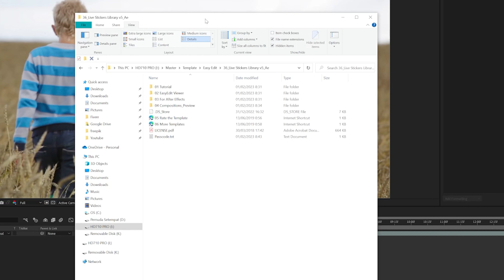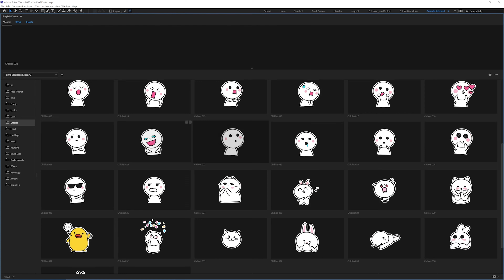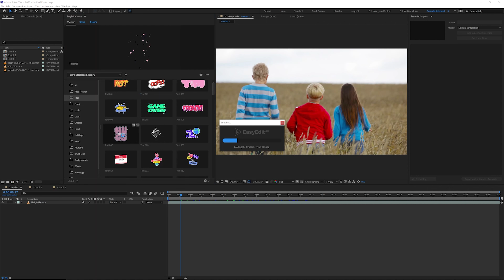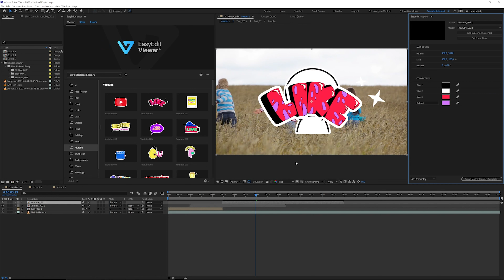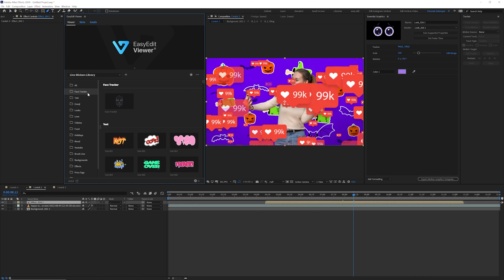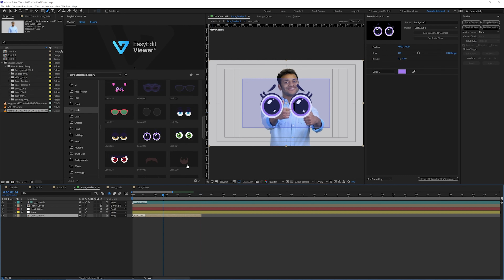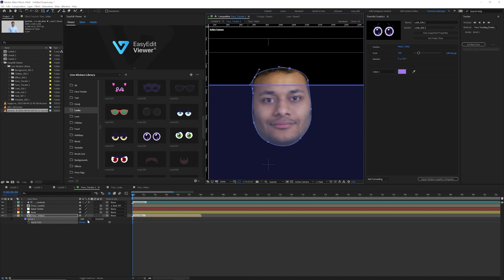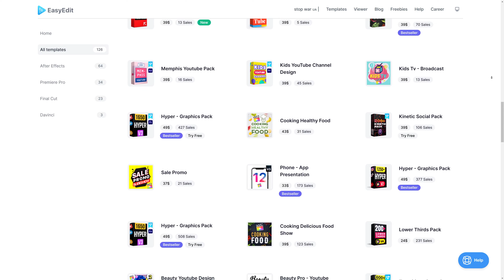Cara Menggunakan Live Sticker Library - After Effects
Untuk Setting Tampilan AE & PR kalian agar sama kyak punya gw

Untuk tau setting render terbaik hasil animasi kalian

Gear yg gw pake buat bikin video Youtube

Untuk yang mau beli kaos Pemuda Setempat klik disini